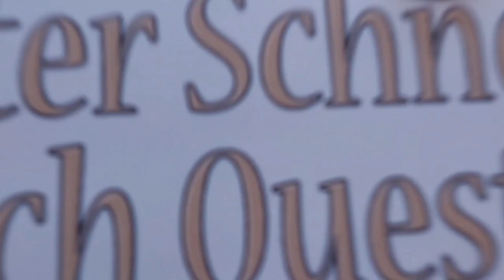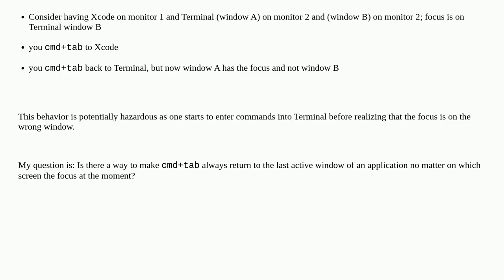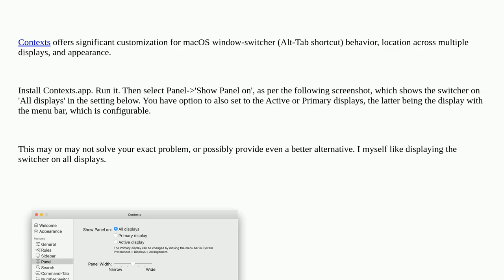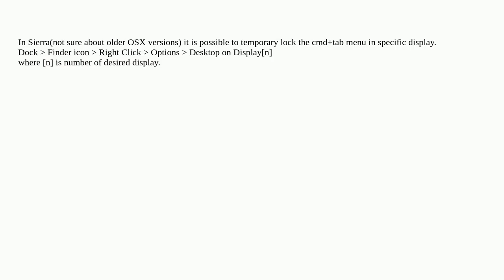Apple: OSX cmd+tab behavior with multiple windows & monitors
OSX cmd+tab behavior with multiple windows & monitors

A special thanks goes out to the community

  macos display